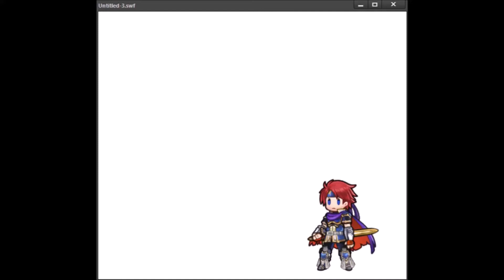Roy's Critical Animation from FE6 redone using FEH sprites/SSBU sounds/voicelines